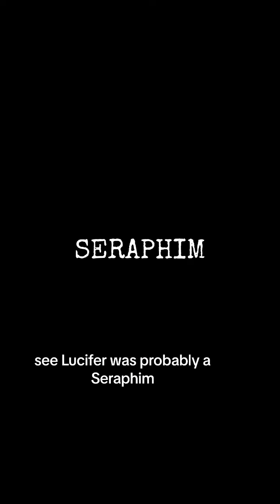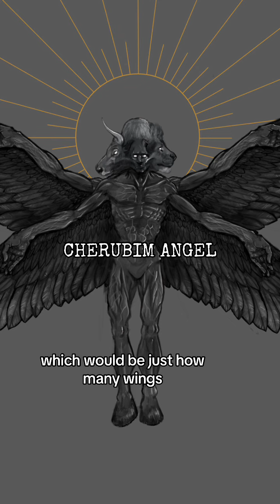What Do Fallen Angels Look Like?